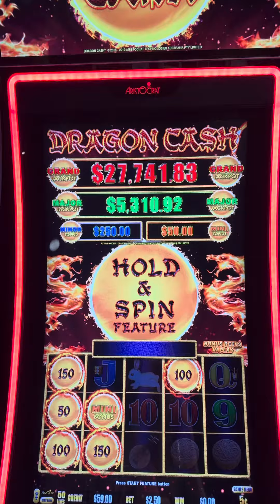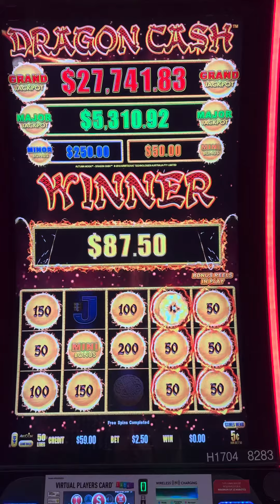A small win on autumn moon.